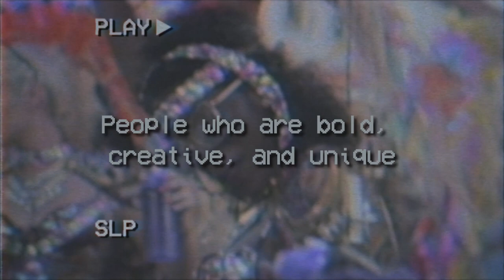St. Kitts & Nevis Carnival 2019 - 2020 Music Video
Follow @wampoo on IG for more content.

Wampoo Media presents Sights, Sounds, and Rythms of St. Kitts & Nevis Carnival 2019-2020. With all of the cancellations of Carnivals due to Covid-19, we were inspired to make this music video. We hope to inspire and provide a glimpse of the islands' beautiful and exciting culture.

Enjoy the energetic soca music, colorful costumes, and camaraderie of the people. St. Kitts & Nevis is full of positive vibes. We wish to spread this energy and promote love through soca music, dance, and unique visuals.

Songs include:
Nasty Up - Problem Child
Lift Off the Stress - Grand Masters Band
Stink and Dutty - Small Axe Band
Bun Dem - Fake Inna Dem
No Tomorrow - Kerwin DuBois and Adana Roberts